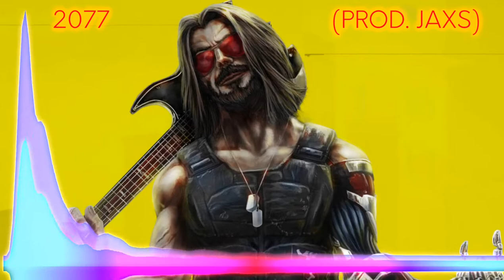(FREE FOR PROFIT) Hard & Aggressive Futuristic Dark Hip-Hop Type Beat '2077'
0:00 ~ Intro
0:16 ~ Hook
0:32 ~ Verse 1
1:04 ~ Hook
1:20 ~ Verse 2
1:52 ~ Hook
2:08 ~ Verse 3
2:40 ~ Outro

Want a custom or exclusive beat?
       -PRICES-
MP3 : $5 (TAGGED)
WAV : $10 (TAGGED)
MP3 : $15 (UNTAGGED)
WAV : $20 (UNTAGGED)

ALL PURCHASED BEATS ARE EXCLUSIVE TO THE BUYER ONLY, MEANING ONLY YOU HAVE THAT BEAT.
This beat is 100% available to use on ANY online streaming services, but you MUST put (prod. JaXS) in the title!